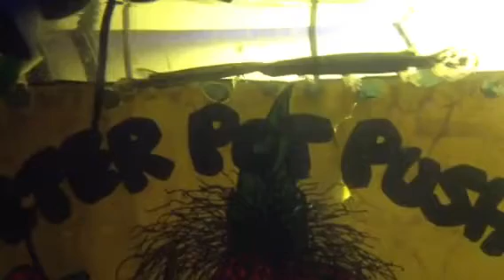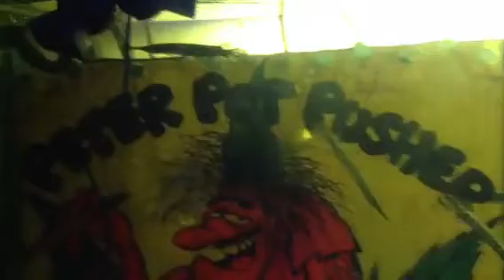Good evening fish X X X